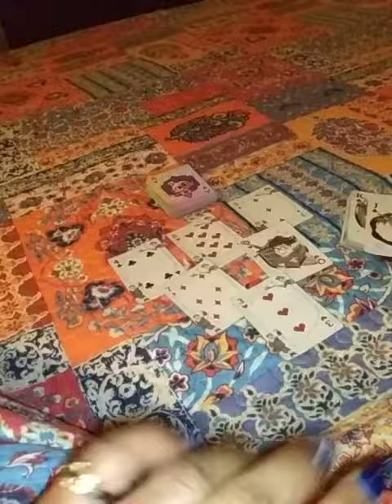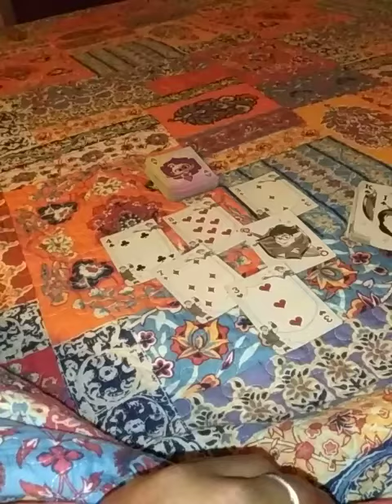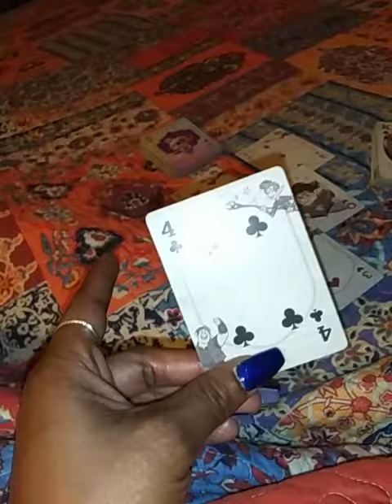COLLECTIVE READING LIBRA WE ARE THE WORLD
MY BODY ALL OVER U'RE BODY BAE